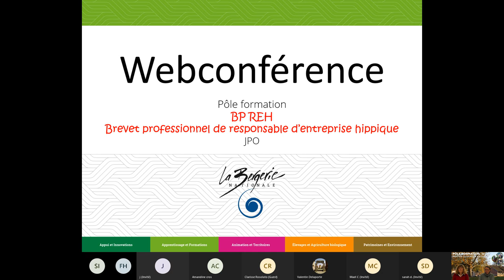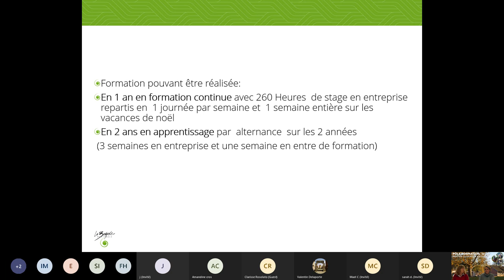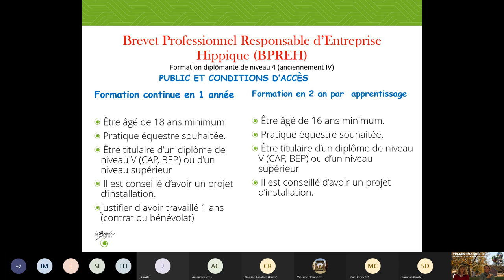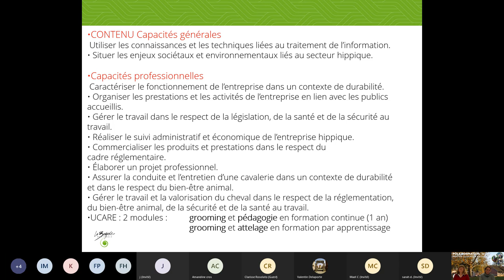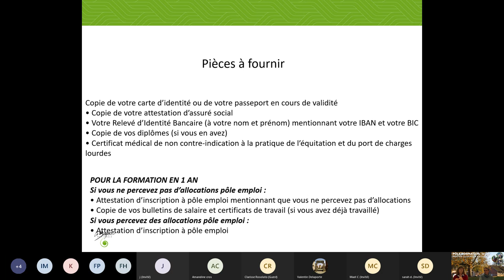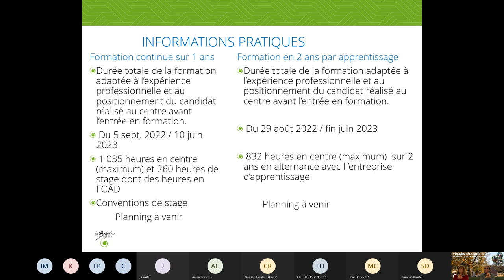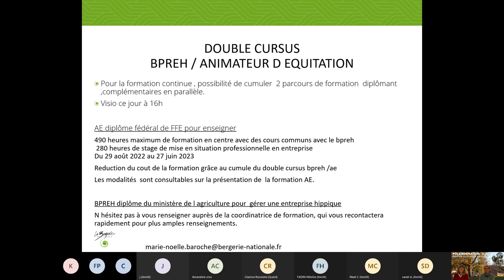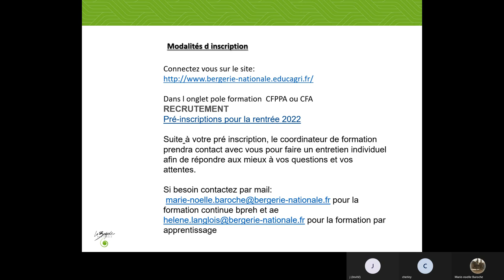VISIO JPO DU 29 01 BPERH FC ET APPRENTISSAGE